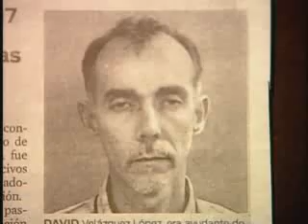Mediodía PR 4/29/09 - Descarga: Pastor acusado de abuso sexual 2/2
Parte 2 de La Descarga De Ojeda: Reverendo acusado de abuso sexua